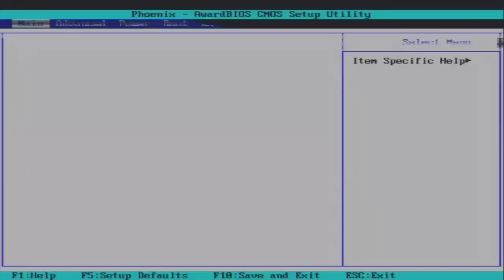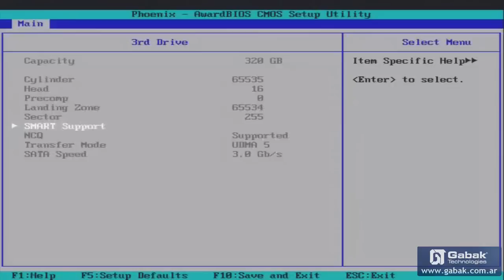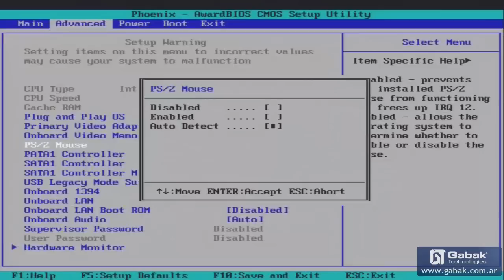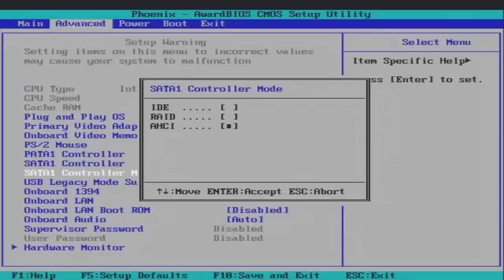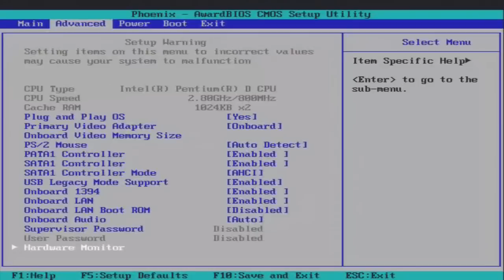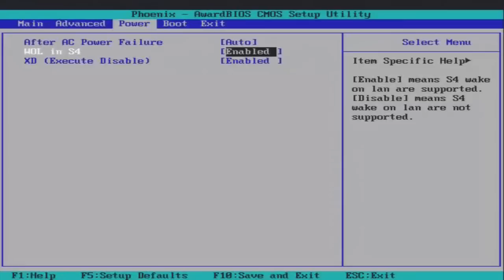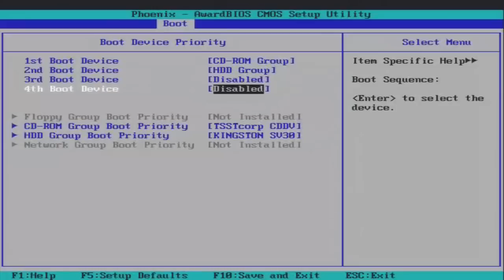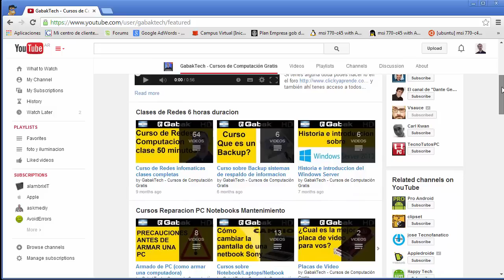Como configurar BIOS de PC Award motherboard HP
Si entras al BIOS de tu pc y no entendes nada, aca te explico en este curso todo lo que tenes que saber sobre los BIOS Award.Es una clase de 20 minutos, que explico todas las opciones y menus que tiene el sistema.

DUDAS?